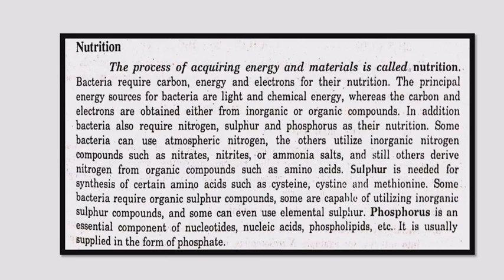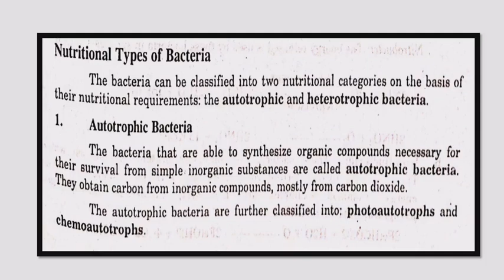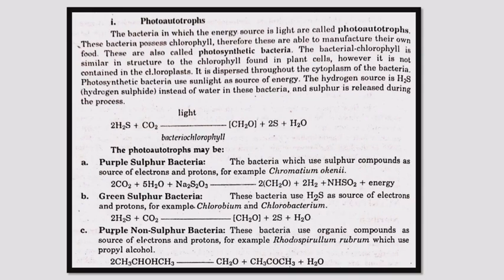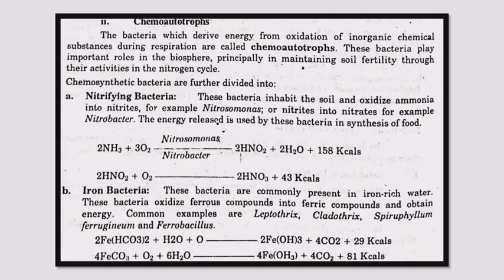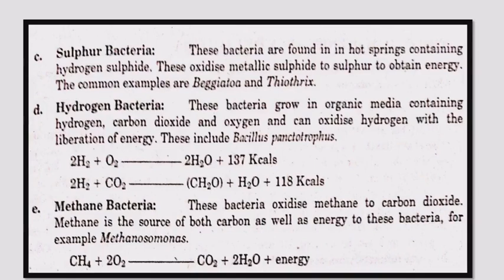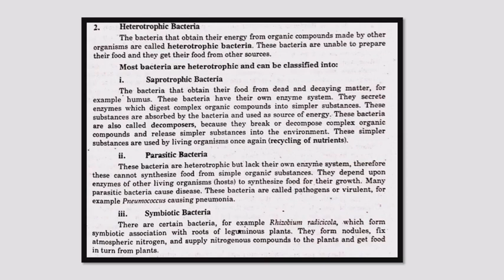Nutrition in Bacteria 4th year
A brief duscussion about mode of nutrition in bacteria